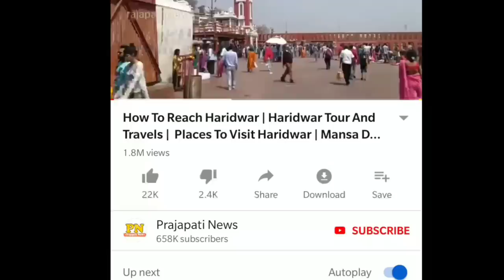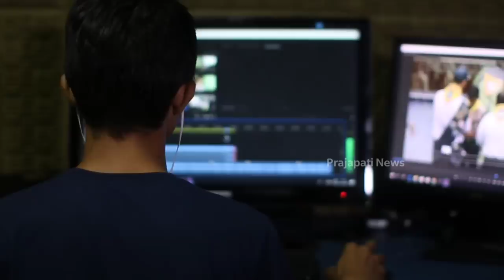उत्तर कोरिया के खतरनाक कानून देखिये | King Jong-Un Rules In Hindi | Kim Jong-Un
king jong uttar koriya
king jong un facts
king jong un punishment
king jong un lifestyle
king jong un rules

today in this video see about king jong-un rules in hindi lots of people want know kim jong-un full information like king jong un punishment

Kim Jong-un (officially transcribed Kim Jong Un  Korean pronunciation born 8 January 1983 or 1984) is a North Korean politician who has been the Supreme Leader of North Korea since 2011 and chairman of the Workers' Party of Korea since 2012. He is the second child of Kim Jong-il (1941–2011), who was North Korea's second leader from 1994 to 2011, and Ko Yong-hui (1952–2004). He is the grandson of Kim Il-sung, who was the founder and led North Korea from its establishment in 1948 until his death in 1994.

full explained about kim jong un biography and way of punishment